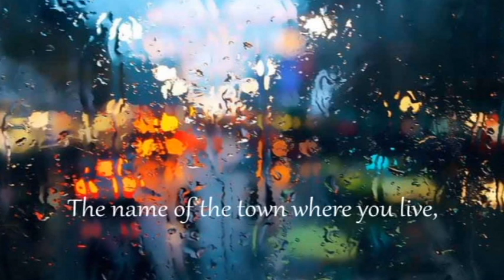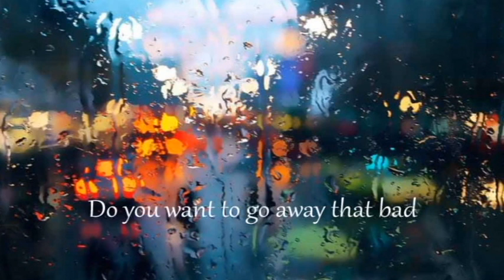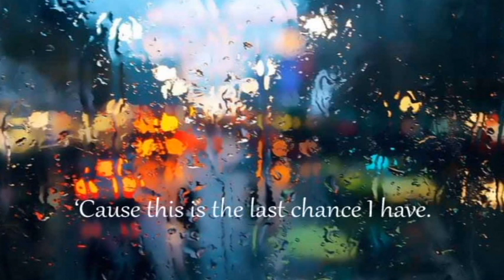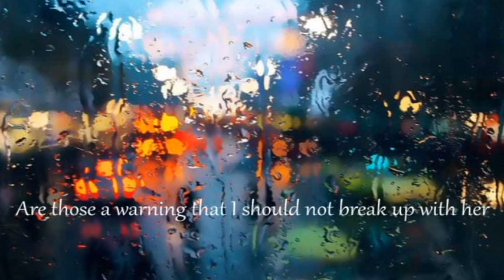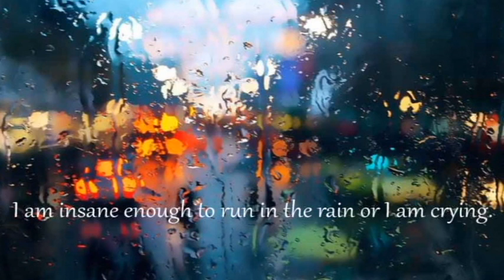Parting Taxi (이별택시) by Kim Yun-woo (김연우) english-subbed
-English is not my mothertongue and this is my first subbing work, so there might be a lot of awkward words and sentences and ungrammatical errors. If you have better translating, please let me know.

-I like Yoon Jong-shin as a lyricist (you guys who are not korean might know him as a comedian or entertainer if you watch korean shows like X-man, Family outing, Radiostar. But he was a well-known vocalist back in 90's. and even after he found his way on variety shows, he wrote many good songs and beautiful lyrics) His lyrics are distinguished from other lyricists 'cause he can well-relate very detailed everday life trivial things to the songs' theme(mostly love). So I start this subbing work to share his lyrics with non-korean youtubers. (of course, the song itself has fine quality, too.) I am afraid that this can't be achieved because of my poor translating ability, though.

-Basic information of the song are below :

Title : Parting Taxi (이별택시)
Album : 연인
Vacalist : Kim Yun-woo (김연우)
Songwriter : Kim Seung-jin (김승진)
Lyricist : Yoon Jong-shin (윤종신)